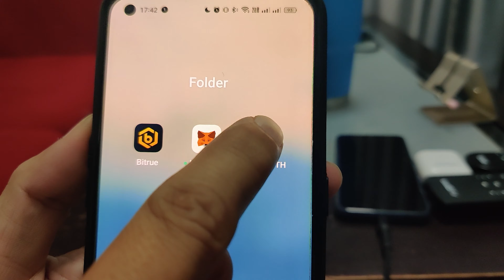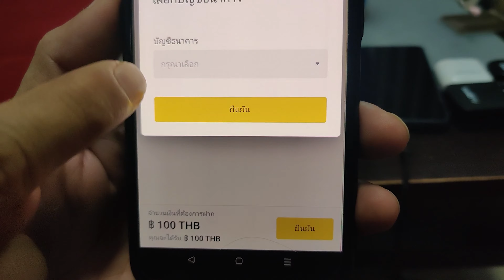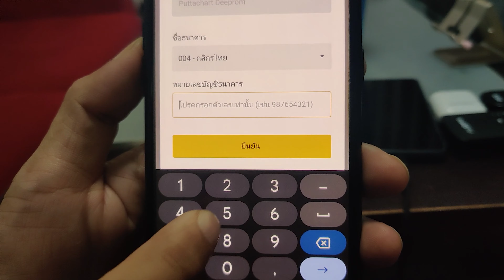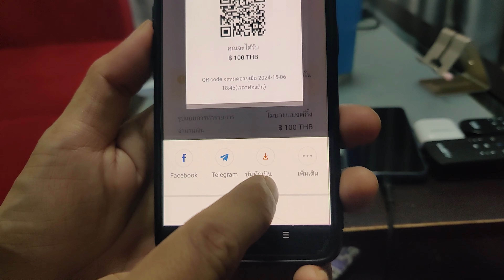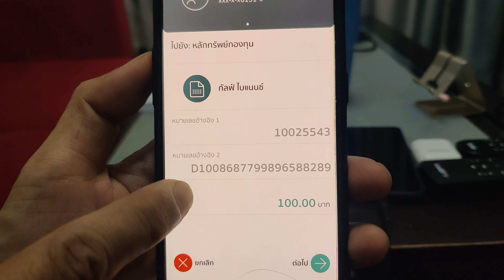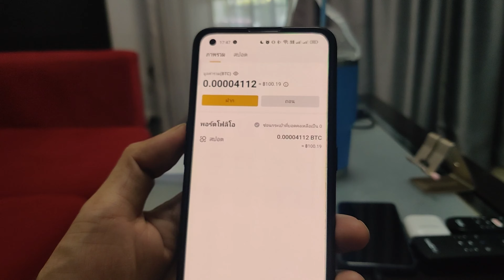วิธีโอนเงินเข้า BinanceThai ด้วยมือถือเครื่องเดียว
สมัคร binance thai รับส่วนลดค่าเทรด 10%